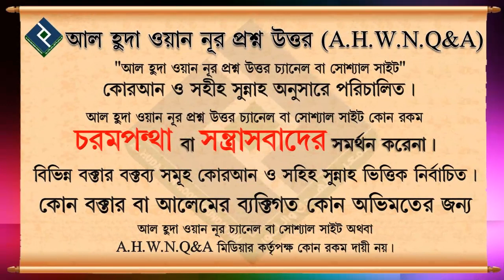কোন স্বামী কি স্ত্রীকে একসাথে তিন তালাক দিতে পারবে ᴴᴰ┇শায়খ আব্দুল্লাহ আল কাফী